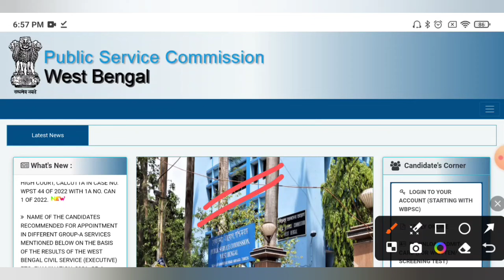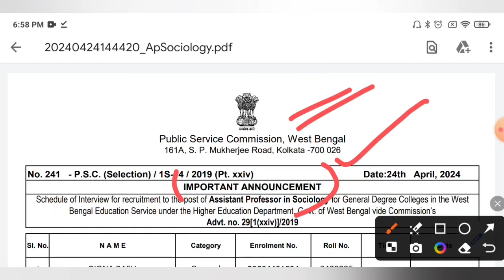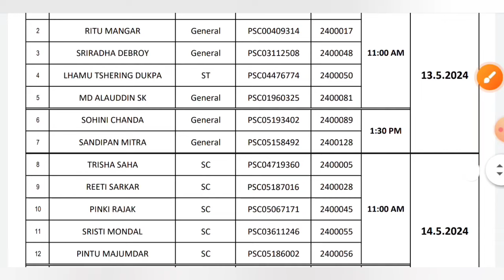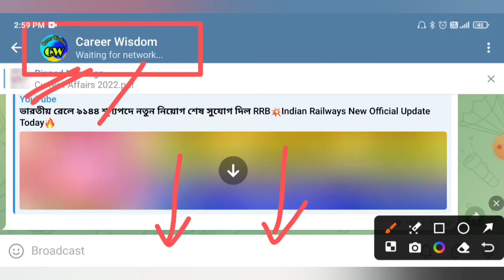WBPSC র নতুন রেজাল্ট প্রকাশ😱🔥Official Cut Off সাথে ইন্টারভিউ তারিখ দেখুন💥WBPSC New Result Official✅️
WBPSC New Result Official Notice